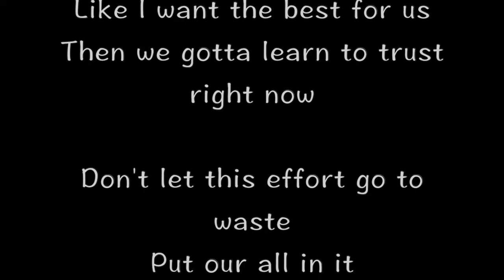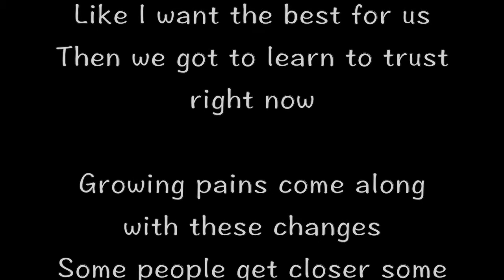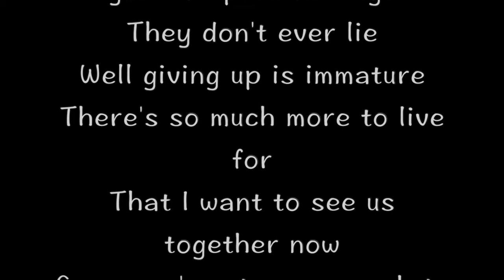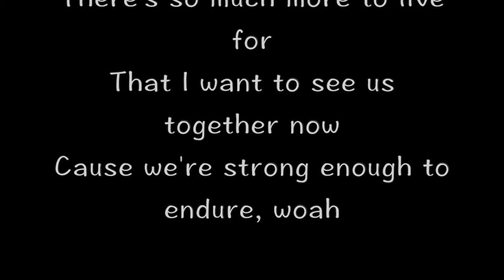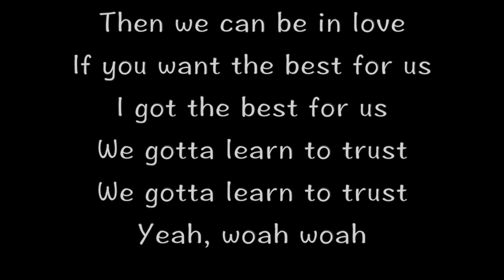Justin Bieber - Trust (Song Lyrics)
"Trust"

If I believe in love and you believe in love
Then we can be in love somehow
If you want the best for us
Like I want the best for us
Then we gotta learn to trust right now

Don't let this effort go to waste
Put our all in it
Don't want to be left with the questions, why
Let's be honest with ourselves
Did we really come this far
Just to watch it go down the drain?

Yeah, sometimes the heart can see what's invisible to the eye
All you gotta do is listen to your deepest feelings
They don't ever lie
Well giving up is immature
There's so much more to live for
That I want to see us together now
Cause we're strong enough to endure, woah

Then we got to learn to trust right now

Growing pains come along with these changes
Some people get closer some people separate, yeah
Don't think we should separate
And we both adore one another
You're a dream come true
We should start off brand new
That's what we ought to do
Yeah

Trust me right now
Yeah, yeah, yeah-ah-ah-ah
Oh, we gotta learn to trust right now
Yeah, yeah, yeah-ah-ah-ah
Girl you gotta learn to trust me right now
Then we can be in love
I got the best for us
We gotta learn to trust
Yeah, woah woah